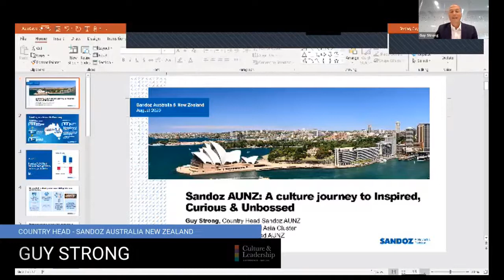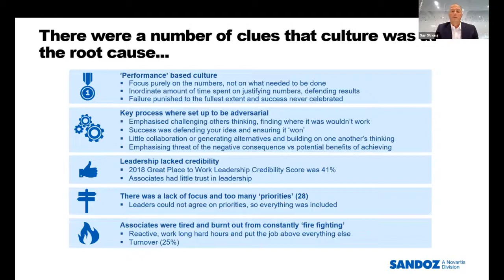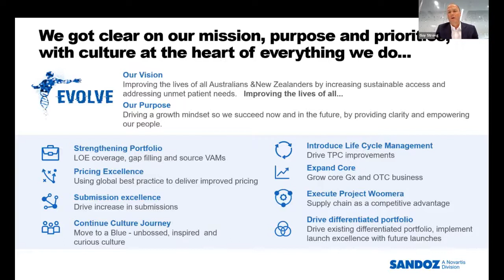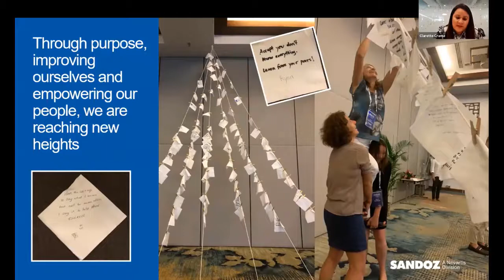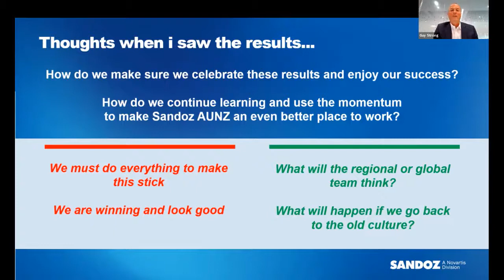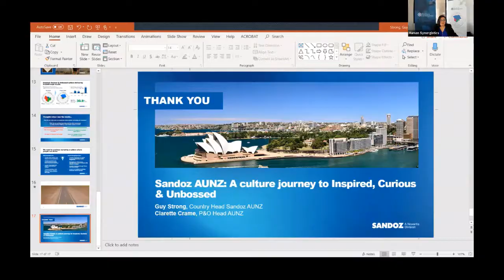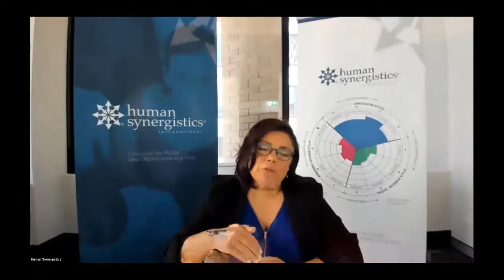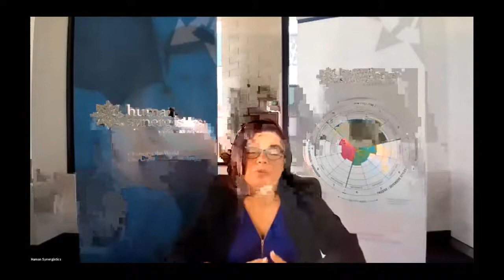Sandoz - 2020 Asia-Pacific Conference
Guy Strong, Country Head Australia & New Zealand along with the Head of People & Organisation Asia, Clarette Crame share the transformation journey of Sandoz. One that led them to drive an INSPIRED, CURIOUS & UNBOSSED culture. Where patients and their people are at the heart of everything they do.

In 2018, Sandoz Australia & New Zealand encountered challenges in various aspects of their business and there was a critical need to identify what was standing in the way of good performance. While their market fundamentals were good, and the team were knowledgeable, their culture wasn’t matching up. Guy and Clarette tell the story of how they turned Sandoz around…with incredible results!